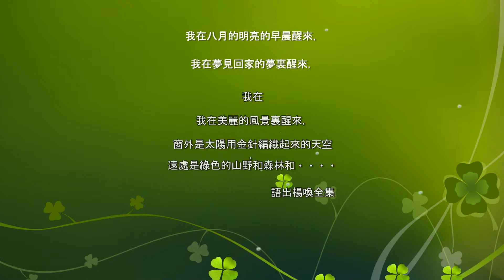2012年竹山高中一年三班烤肉記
2012年竹山高中一年三班烤肉記